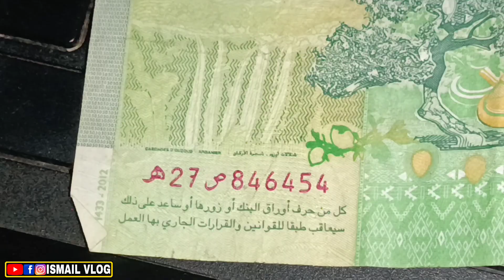الرجل اللذي اختطف طائرة واختفى للأبد اللغز الأكثر غموضا في تاريخ الطيران 😱😨